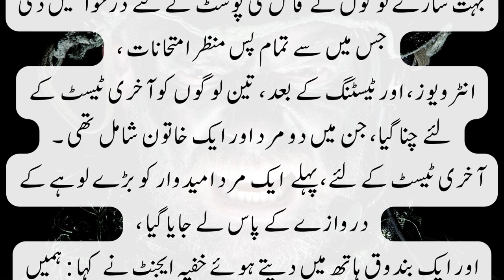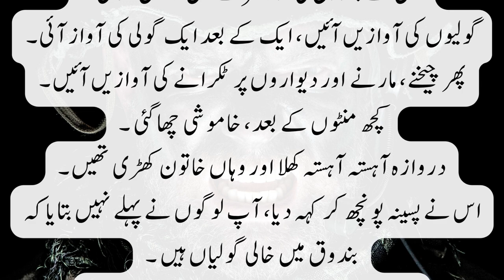Secret Agency interesting funny short moral story in Urdu / Hindi